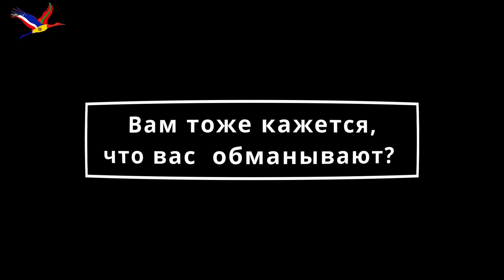Подписан контракт, триумф партии PAS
✅Присоединяйтесь к моим страницам
перейдите по ссылке
6. ТикТок -
7. Telegram -
 Поделитесь статусом